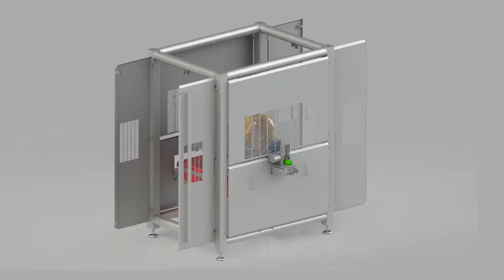ΖΩΝΤΑΝΕΣ ΕΠΙΔΕΙΞΗΣ ΜΗΧΑΝΗΜΑΤΩΝ ΕΠΕΞΕΡΓΑΣΙΑΣ KRONEN BALKAN SEC ΣΚΟΠΕΛΙΤΗΣ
KRONEN Live! International Online Customer Days
ΖΩΝΤΑΝΕΣ ΕΠΙΔΕΙΞΗΣ ΜΗΧΑΝΗΜΑΤΩΝ ΕΠΕΞΕΡΓΑΣΙΑΣ
Μπορείτε να δείτε σε πληρη λειτουργία όλα τα μοντέλα της KRONEN για την επεξεργασία του προϊόντος που θέλετε.
Για να δηλωσετε συμμετοχή επικοινωνίστε μαζί μας.
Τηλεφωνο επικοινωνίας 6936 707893